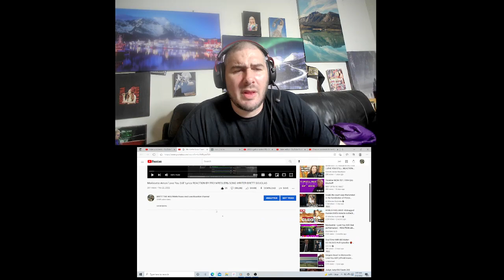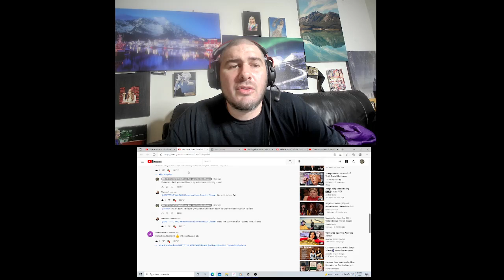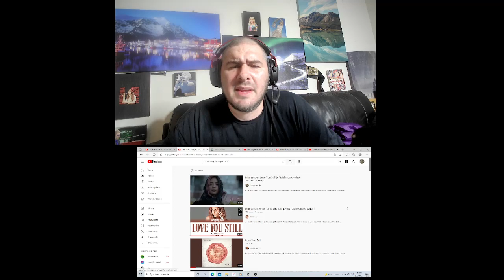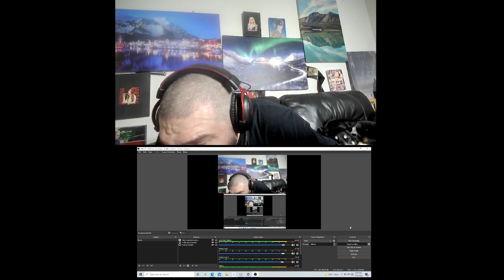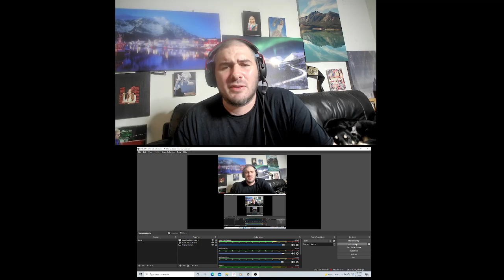Morissette Amon love you still REACTION BY SONG WRITER AND PRO WRESTLER BRETT THE WOLFMAN